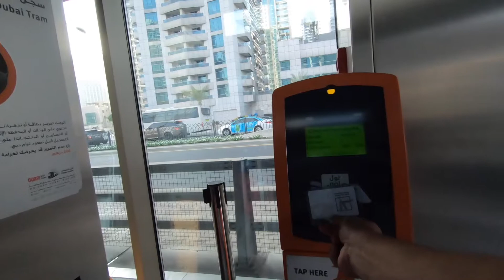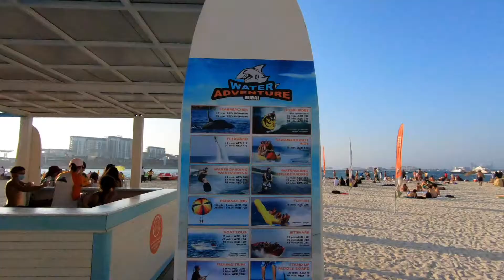Muscle Beach, Dubai